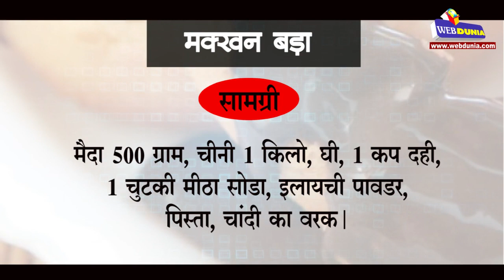मक्खन बड़ा : makhan vada recipe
सबसे पहले मैदा व सोडा छान लें। अब 200 ग्राम घी गुनगुना करके मैदे में डालें व दही से गूंध लें। रोटी के आटे जैसा, छोटे-छोटे चपटे गोले बनाएं व ऊपर से चाकू से क्रॉस या हल्का-सा निशान बना दें।